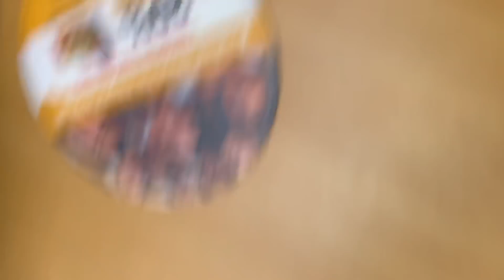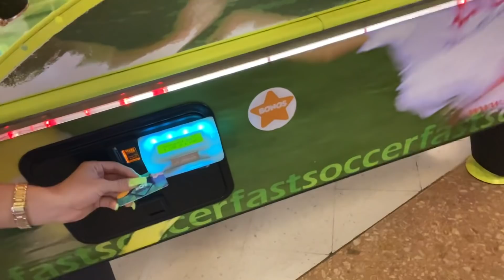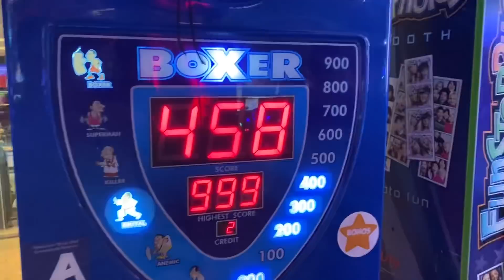24 HORAS CON UÑAS DE ROSALIA EN UN PARQUE DE JUEGOS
Estuvimos todo un día con uñas de La Rosalia haciendo locuras!!!

Hablemos por...